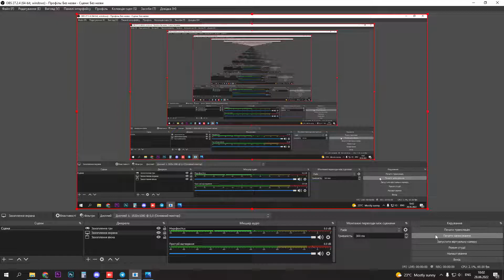Never Run Out Of Things To Speak In Talk with Friends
In this video, you are going to learn about Never Run Out Of Things To Speak that will help you make money from home. These apps are for anyone who wants to make some passive money without spending much time on it. Yes, you are going to get money just for installing these apps and doing Nothing.